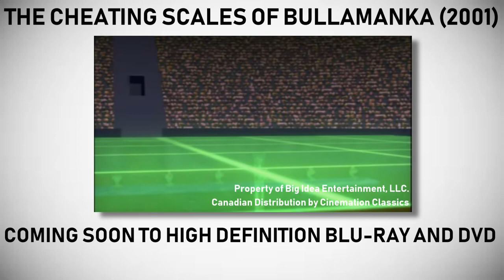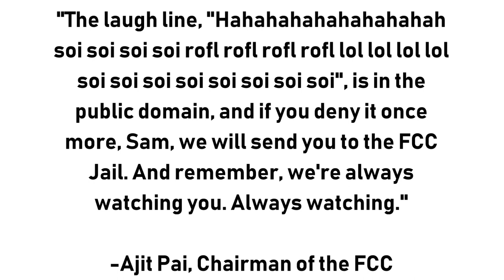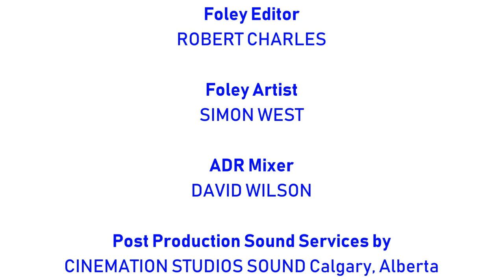[#1162] CBS Television Studios Logo Bloopers Ep. 73: Trick Daddy Songs (Viewer discretion advised)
This episode was secretly requested by Red Sack Animation. Enjoy the show!

BLOOPERS INCLUDED:
- Let's Go
- Why They Jock
- Tuck Ya Ice
- Shut Up
- In da Wind
- Sugar (Gimme Some)
- Thug Holiday
- Frosty SpringCast and Frosty Cinemation
- CosmicLeo Television Studios(R)

(C)2018 Cinemation Television Distribution Inc.